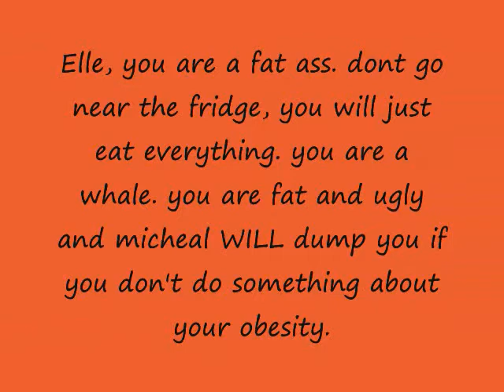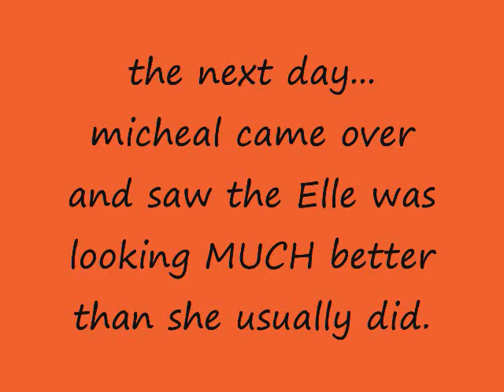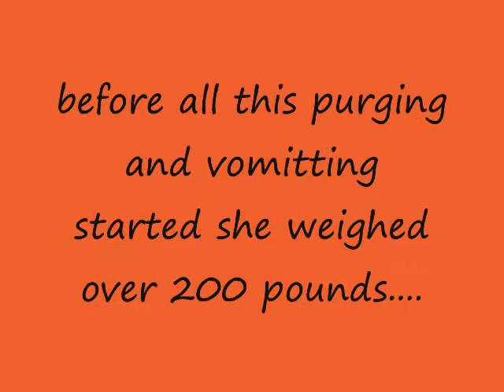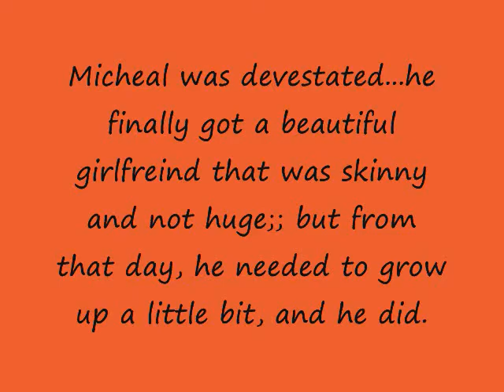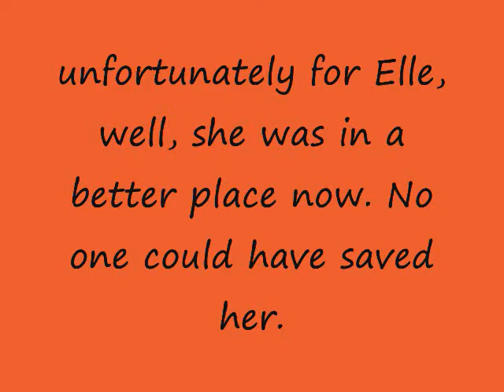You Can Never Be TOO Thin....(Tori Story #1)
Facts:

-This is a ToriStory
-I wrote this myself.
-However, this CAN happen to millions of girls out there
-If you cry, please do inform me  ;]